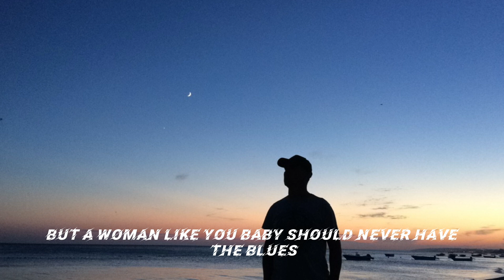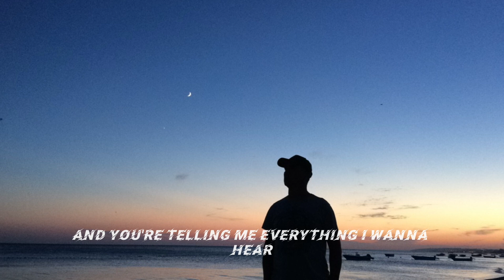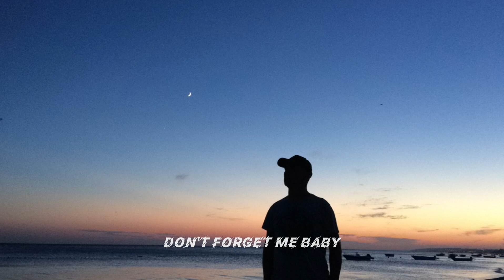Billy Swan - I Can Help (lyrics)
If you've got a problem, I don't care what it is
If you need a hand, I can assure you this
I can help, I've got two strong arms, I can help
It would sure do me good to do you good

It's a fact that people get lonely, ain't nothing new
But a woman like you, baby, should never have the blues
Let me help, I've got two for me, let me help

When I go to sleep at night, you're always a part of my dream
Holding me tight and telling me everything I want to hear
Don't forget me, baby, all you gotta do is call
You know how I feel about you, if I can do anything at all

Let me help, if your child needs a daddy, I can help
It would sure do me good to do you good, let me help
Holding me tight and telling me everything I wanna hear

Thank you  Billy Swan